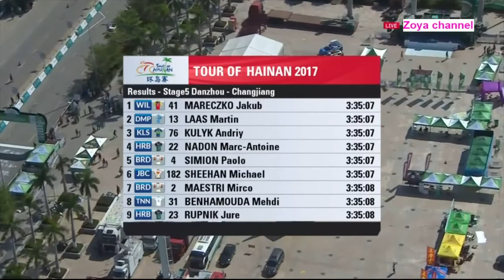2017 Tour of Hainan | Stage 5 Recap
Team Novo Nordisk rider Mehdi Benhamouda recaps his top 10 finish on stage 5 of 2017 Tour of Hainan.